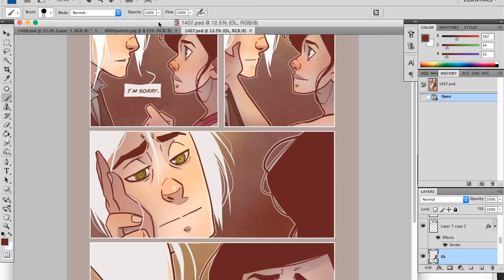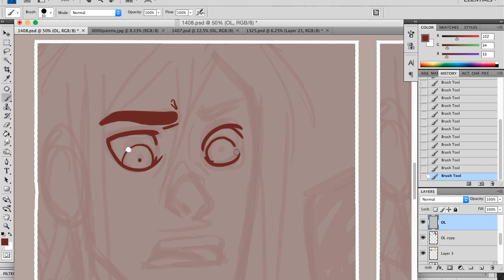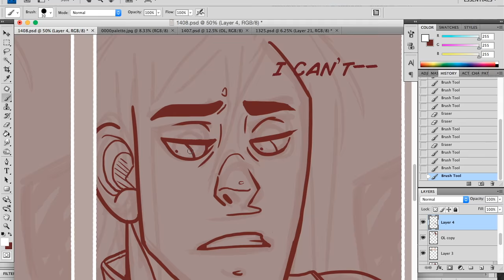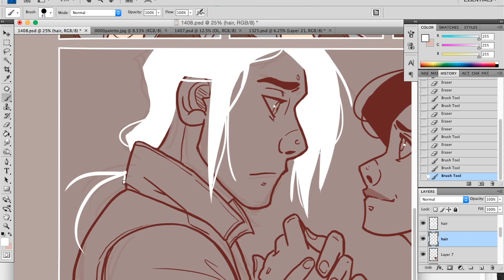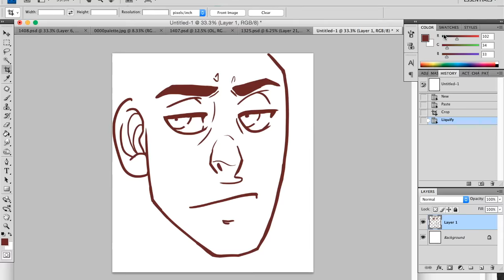Watch Me Draw: Feeble Humans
Watch me draw page 8 of Chapter Fourteen of Plume, as well as some question & answer(ish). Also, the final page will have 'inconvenient' spelled correctly. Le sigh.

-- Music "Hound" by Silent Partner